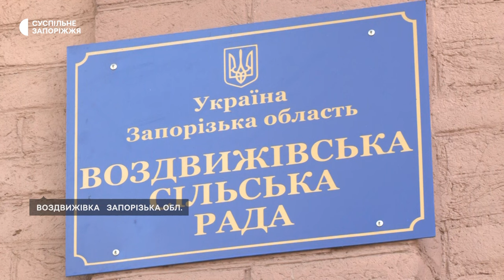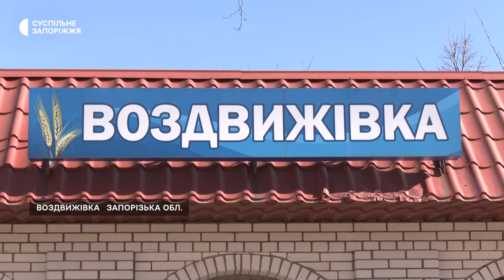Як живе Воздвижівська громада Запорізької області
Почастішали артилерійські обстріли, відсутнє газо- та водопостачання, така ситуація нині у Воздвижівській громаді Запорізької області, яка знаходиться поблизу лінії фронту, розповідає керуючий справами секретаря Воздвижівської сільради Ігор Чуб. Каже, два дні тому окупанти зруйнували школу, що знаходиться у селі Долинка. Подробиці  — у сюжеті Суспільного.